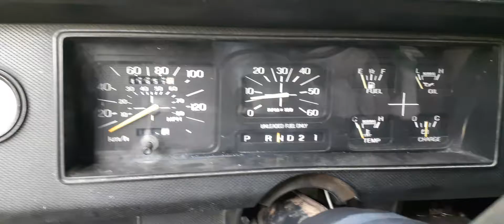1980 ford 302 stepside finally runs moves and idels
added power steering fluid and lug nuts to tires and rims and added antifreeze to rad and she runs drives and idels but needs a brake job thats the next step